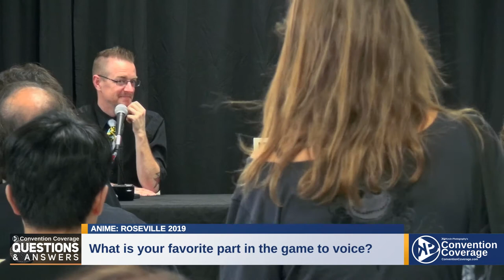Cherami Leigh [Anime Roseville 2019]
Panel: Cherami Leigh Q&A
Event: Anime Roseville 2019
Guests: Cherami Leigh
Date Of Recording: August 18, 2019
Recording Time: 1:30 - 2:30 PM

⏱️ Timestamps ⏱️ / ❓ Questions ❓
0:00 Intro/Opening
04:33 If you were to meet Lucy (Fairy Tail), how would the interaction go?
06:48 Are there any voice actor or voice director that you like to work with?
09:39 What is a show/role you have done that you wish more people would know about it?
12:52 Is there any meaningful differences between Los Angeles dubbing and Texas dubbing?
15:57 Out of the three seasons in Sword Art Online, which arc is your favorite in every season?
17:47 Have you driven or own a Ford vehicle?
20:58 What has been your favorite character dub?
23:13 What is your favorite part in the game to voice?
24:27 How much do you like voicing Komaru Naegi from Danganronpa Another Episode: Ultra Despair Girls?
28:18 Is there a deep reason why you were not cast in the anime version of Danganronpa?
30:24 Did you ever picked up a foam sword and practiced with it?
35:42 What is it like voicing characters like Uiharu (A Certain Magical Index)?
36:48 If you could not voice Lucy from Fairy Tail, who would you want to voice?
40:25 How long would you think it would take for Asuna (Sword Art Online) to break with Happy (Fairy Tail)?
41:19 How do you feel about Fairy Tail coming to an end?
42:52 What was the first anime you voiced?

ChannelMDID: 30b3a9d4231b1ed48168aef1c4ac4912